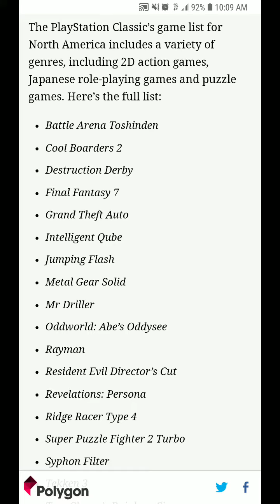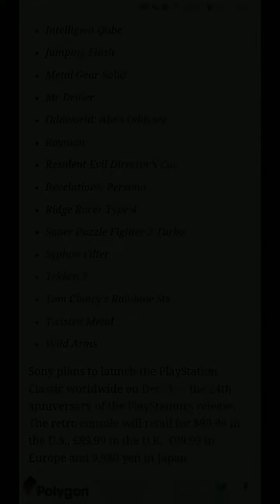Sony Playstation Classic Full Games Lineup!